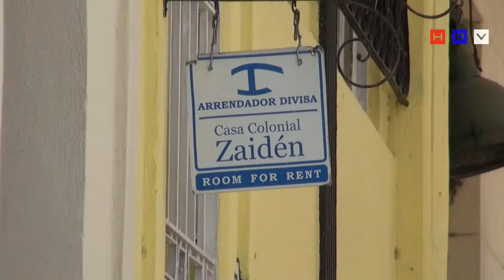Cubanos opinan sobre la entrada de cruceros a la Isla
HABLEMOS PRESS
LA HABANA.- Mientras miles de cubanos en el exilio protestan por la discriminación de los cruceros como Carnival, al no permitir que viajen cubanos a la isla, en La Habana varios consultados se muestran felices ante la llegada de estas grandes embarcaciones que estuvieron prohibidas por décadas.